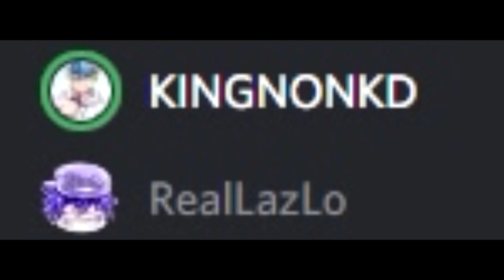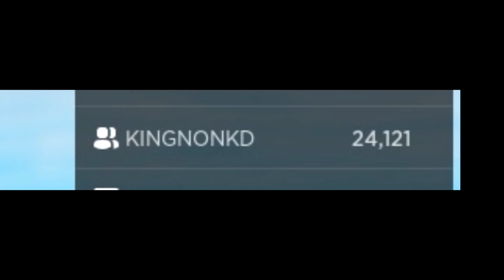บักอ้นกับบักเก่ง (Grand Piece Online)